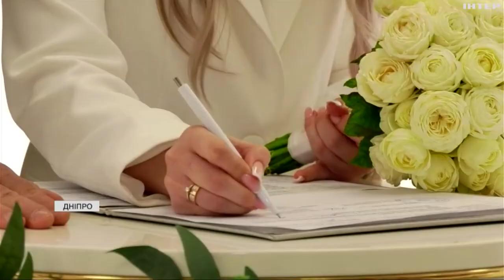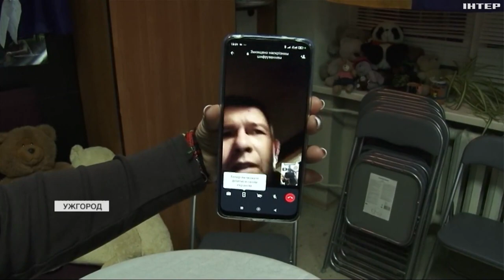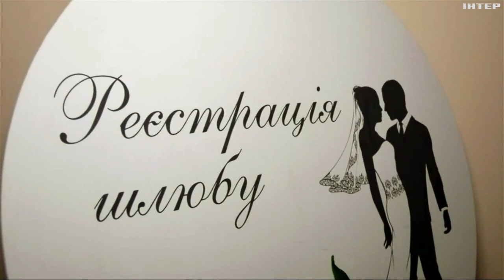Кохання під час війни: скільки українців розлучились та одружились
Кохання квітне й під час великої війни. Погляди, поцілунки, побачення, і шлюб. Українці створюють сім'ї навіть під обстрілами. Дехто робить це просто з фронту - онлайн. Хтось встигає звити родинне гніздечко за короткий тиждень відпустки.